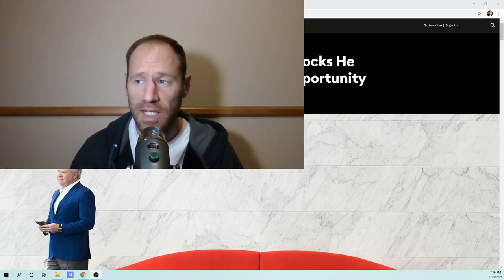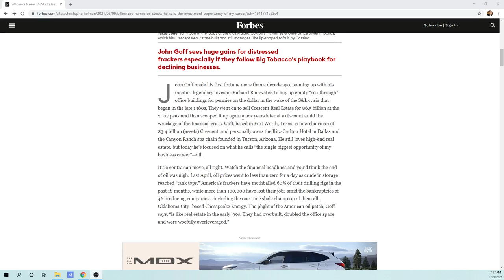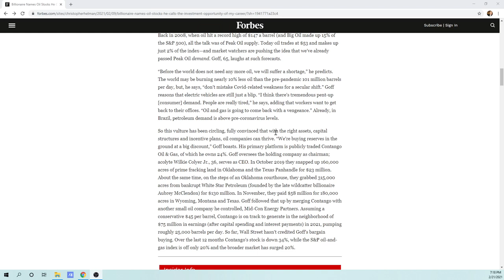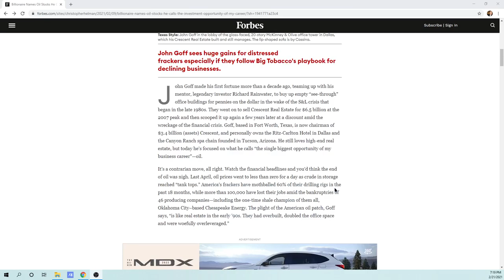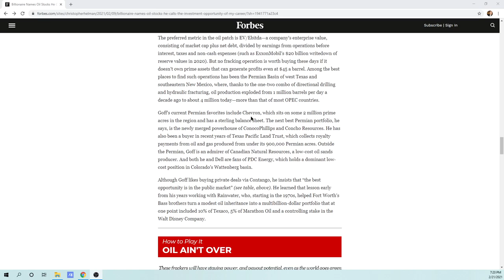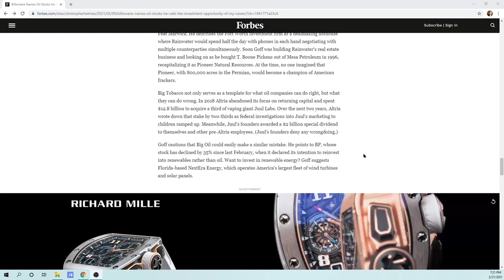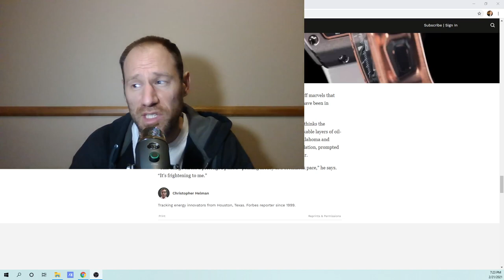Oil Opportunities: John Goff Article and his Opinion on Oil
I go over an article with John Goff and his opinion on oil. He is a major owner of Contango and I follow his opinion on oil and other sectors.